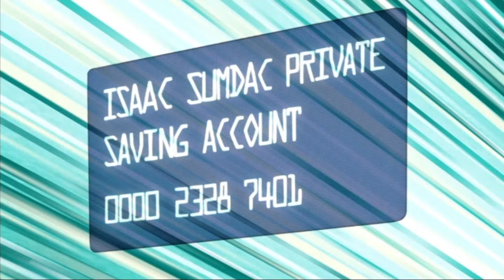Transformers Animated Review: Episode 8 Nanosec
Hi and welcome to Charlotte Talks Transformers where we'll be taking a look at Transformers Animated - Episode 8 Nanosec.

This was a strange one. What does Iron Giant, Tron and Final Fantasy 7 have to do with this episode? Apparently quite a bit.